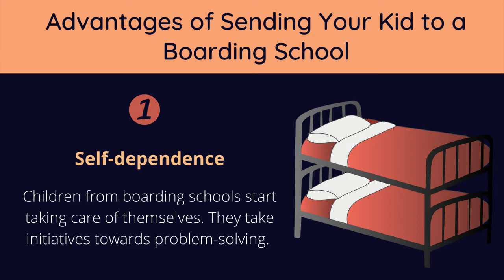Advantages and Disadvantages of Sending Your Kid to a Boarding School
Children’s Park North | Caring, Loving and Affordable Childcare Services at Rockwall. | An Educational, Christian Environment for Children ages 6 weeks to 12 years.